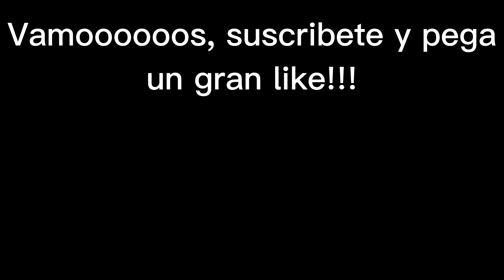¡LOGRO GANAR EL MUNDIAL EN ROBLOX! 🏆🏆🏆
Hola gente, bienvenidos a un nuevo video para el canal

En este video estare jugando con el equipo de argentina el mundial de futbol Qatar 2022 en Roblox y ¡CONSIGO GANARLO!

Espero que les guste mucho este video, Adios cuidense :D